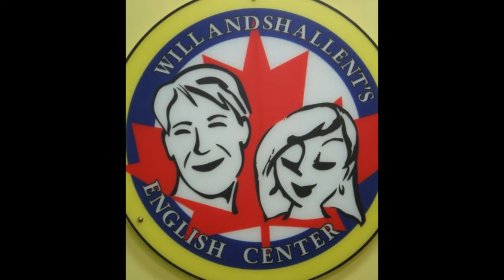Jacob Gives a Speech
Jacob VanDrie gives a special encore of his award winning speech.